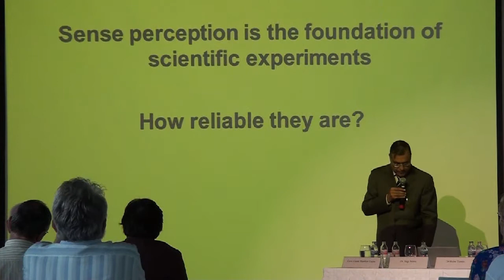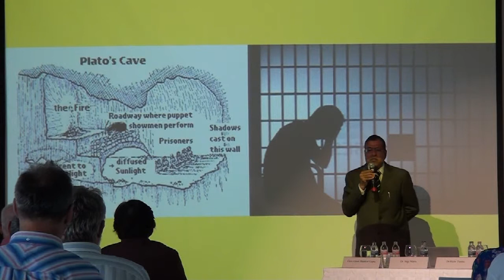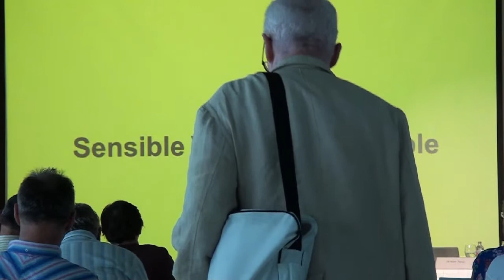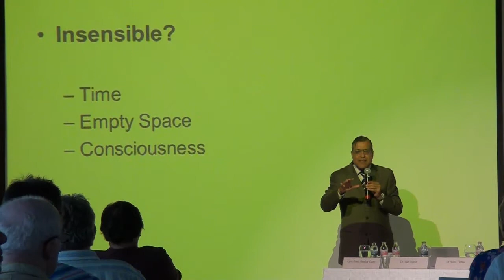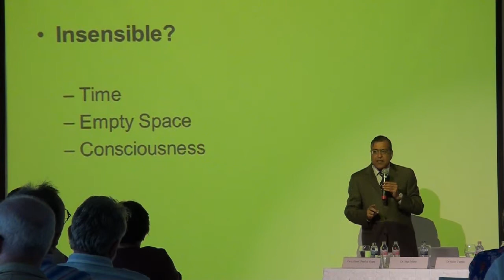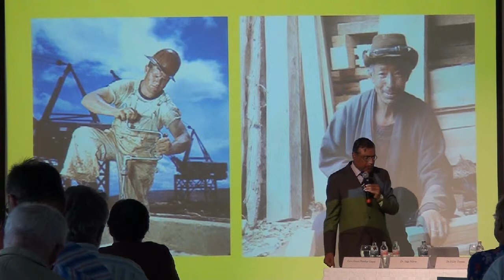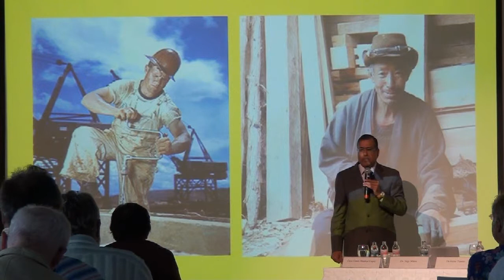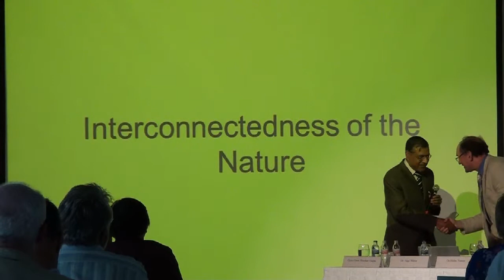Gauri Shankar Gupta - Tudomány és spiritualitás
Őexc. India Magyarországi Nagykövete, Gauri Shankar Gupta Úr előadása a Budapest Klub, Zene és összetartozás ünnepségén. 2013 Június 24.